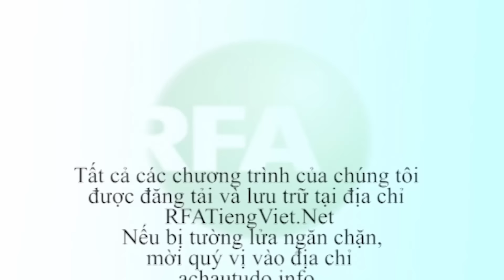Bản tin truyền hình sáng 29.10.2015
Tiếp theo Hoa Kỳ, Úc dự tính sẽ đưa tầu chiến vào khu vực 12 hải lý sát các đảo do Trung Quốc bồi đắp ở Biển Đông,